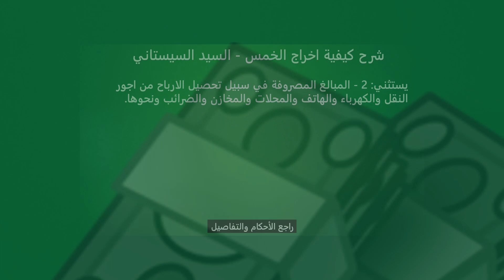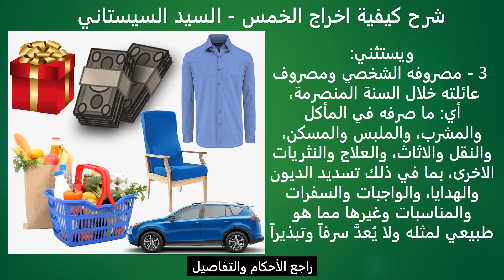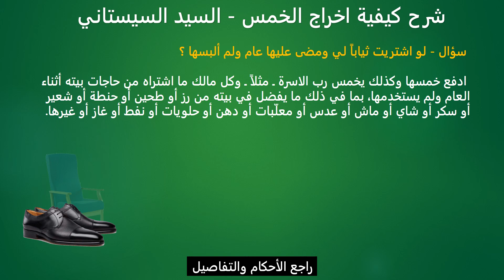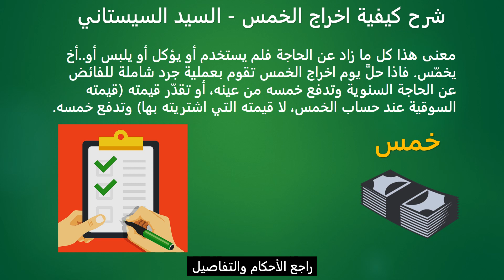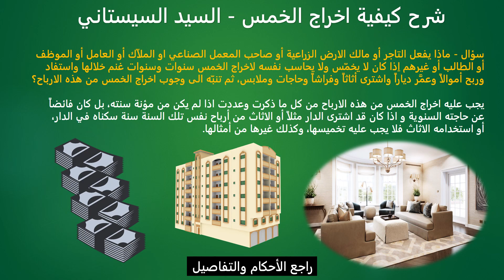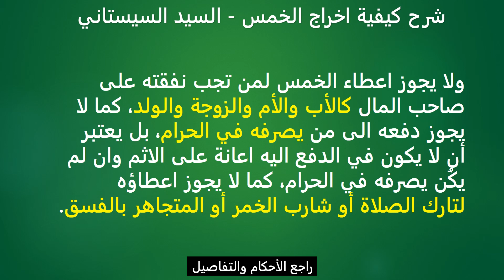شرح كيفية اخراج الخمس - السيد السيستاني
الفيديو يشرح كيف تخرج الخمس بالنسبة للسيد السيستاني
لمزيد من الاستفسار والتفاصيل والأحكام
زوروا الموقع الرسمي لسماحة السيد السيستاني